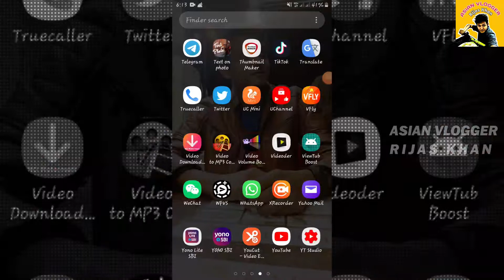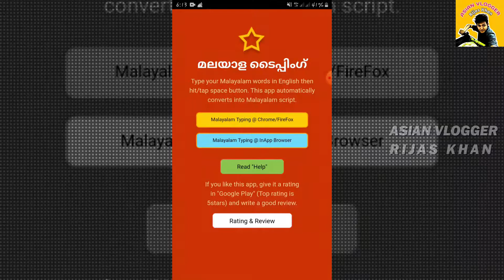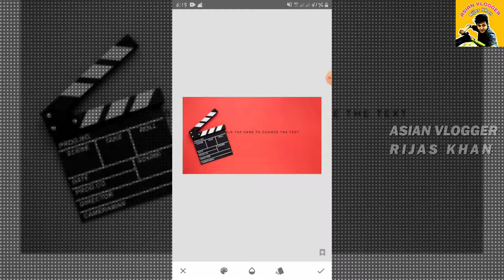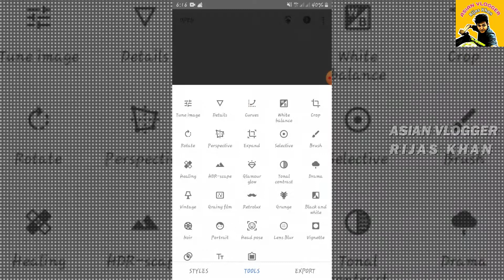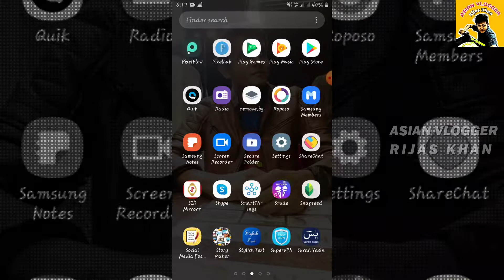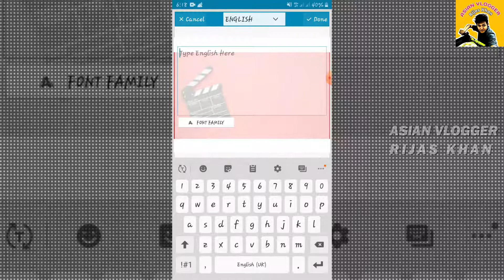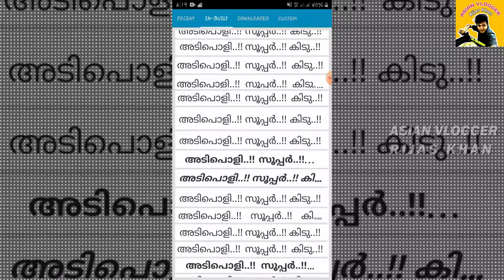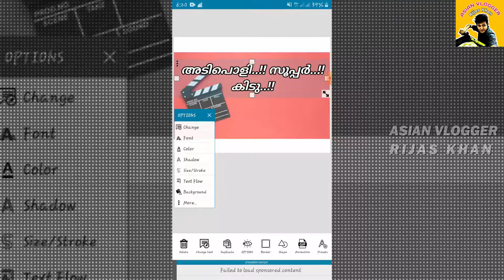HOW TO ADD MALAYALAM ON THUMBNAILS 😍👍| ഇനി മലയാളത്തിൽ പൊളിക്കാം..!! 😍😍👌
Hi All,
Video thumbnails let viewers see a quick snapshot of your video as they're browsing YouTube. After your video is finished uploading, you can choose a thumbnail from the three options YouTube automatically generates, or upload your own.